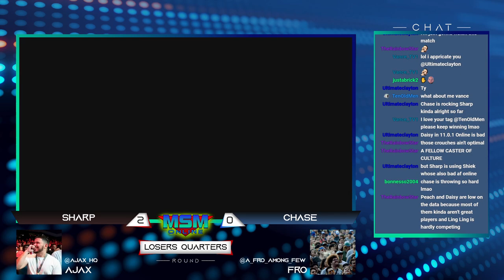MSM Online 50 - Sharp (Sheik) Vs. Chase (Mythra/Pyra) - Losers Quarters